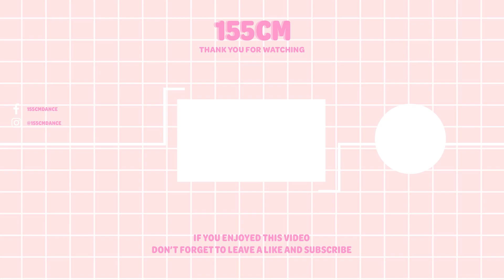[155CM] CHUNGHA (청하) - PLAY dance cover